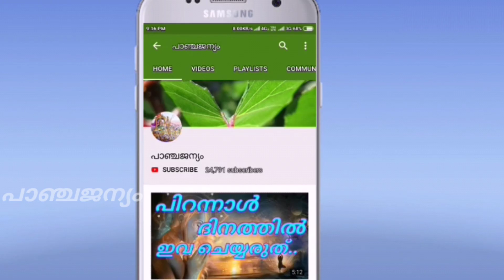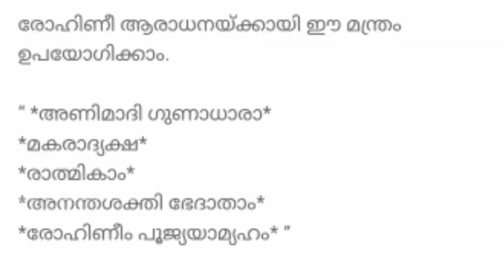നവരാത്രി വ്രതം നാലാം ദിനം കൂഷ്മാണ്ഡ ആരാധന | kushmanda devi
നാലാം ദിവസം ദേവീ ഉപസനയ്ക്കായി ഉപയോഗിക്കേണ്ട മന്ത്രം

“ *സുരാസമ്പൂര്‍ണ കലശം* *രുധിരാപ്ലുത*
*മേവച*
*ദധാനാ ഹസ്തപദ്മാഭ്യാം* *കൂഷ്മാണ്ഡാ ശുഭദാസ്തു മേ* ”

നവരാത്രി നാലാം ദിവസം  കന്യാപൂജയ്ക്കായി ദേവിയെ രോഹിണിയായും ആരാധിക്കാം.

രോഹിണീ ആരാധനയ്ക്കായി ഈ മന്ത്രം ഉപയോഗിക്കാം.

“ *അണിമാദി ഗുണാധാരാ*
*മകരാദ്യക്ഷ*
*രാത്മികാം*
*അനന്തശക്തി ഭേദാതാം*
*രോഹിണീം പൂജ്യയാമ്യഹം* ” 🙏🙏

പാഞ്ചജന്യം WHATS APP ചാനൽ കുടുംബത്തിലേക്ക് എല്ലാ ഭക്ത ജനങ്ങൾക്കും സ്വാഗതം . ചാനൽ follow ചെയ്യാൻ താഴെ കാണുന്ന ലിങ്കിൽ അമർത്തുക